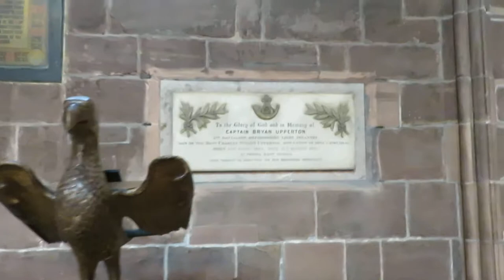CHESTER 064 MVI 0724